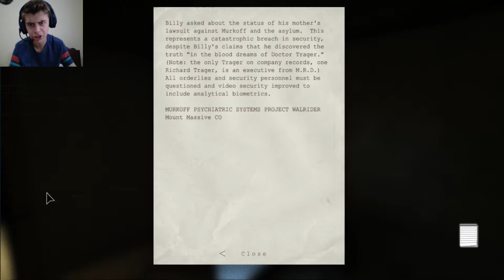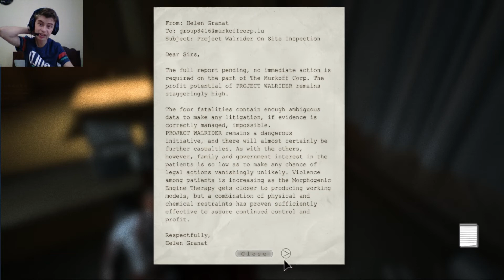CAN I OUTLAST THIS HELL? | OUTLAST #1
PEACE OUT !